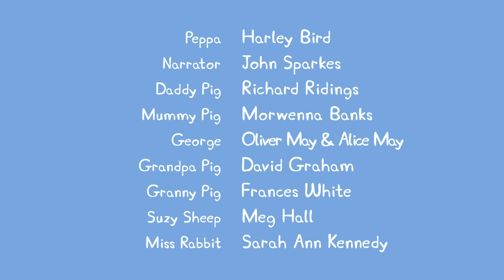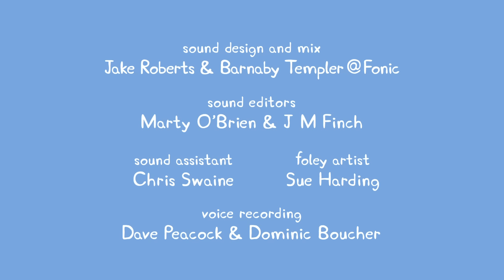We Love Peppa Pig International Day #8